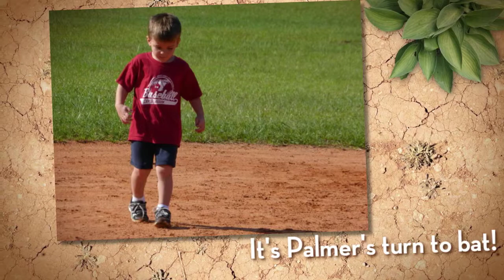PALMER PLAYS TEE BALL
Palmer was on his first tee ball team.  Here are some scenes from his last game of the season.